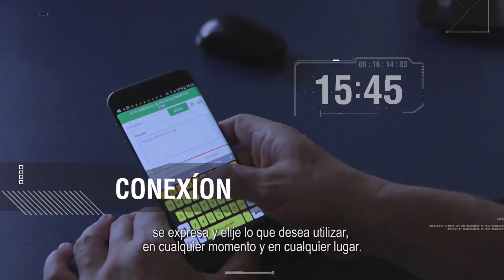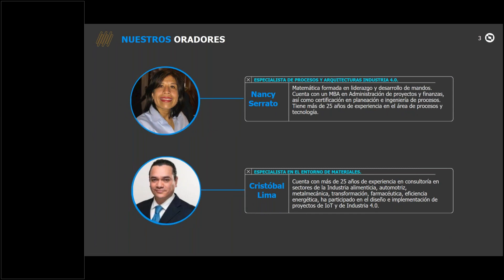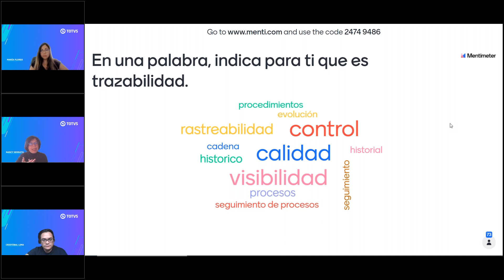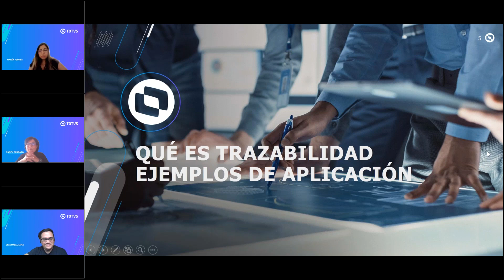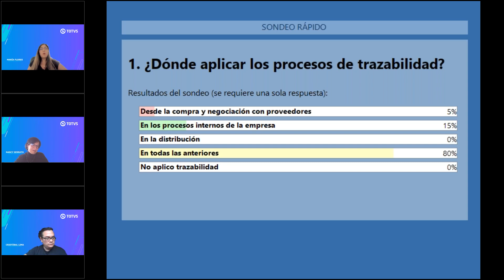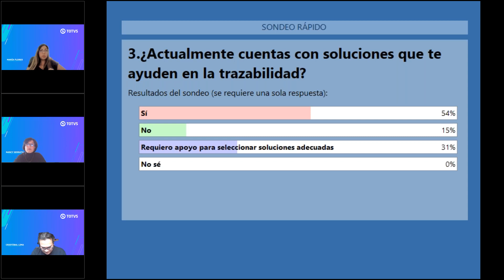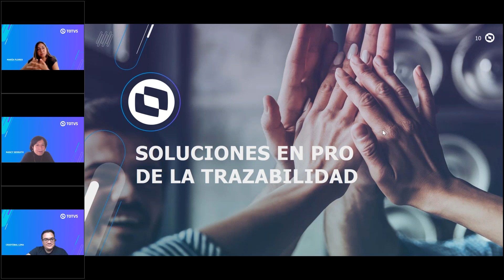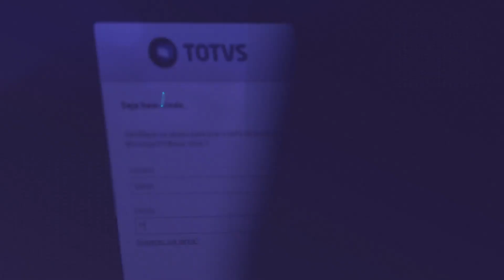¿Cuál es el impacto de la trazabilidad para tu negocio?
En la manufactura, la trazabilidad es fundamental para que la empresa tenga mayor control sobre sus operaciones: desde la producción, transformación y hasta la distribución.

En este panel y conoce cómo la trazabilidad reduce costos, mejora calidad,  rentabilidad y sustentabilidad del negocio.

TOTVS Manufactura